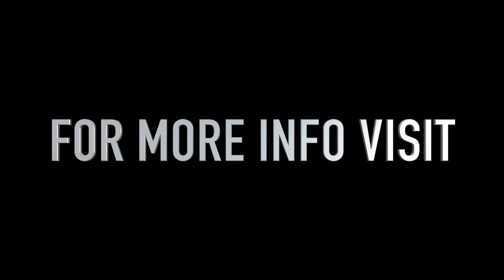BMW 520d M SPORT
2017 - £21,950 - 53,000 MILES